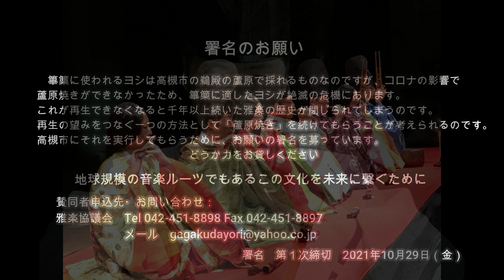雅楽の歴史的危機！ 篳篥のヨシに関する署名のお願い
篳篥（ひちりき）のリードのための蘆（ヨシ）が採れなくなっています。高槻市の鵜殿の蘆原の蘆でなければならないのですが、毎年行われる蘆原焼きがコロナで2年連続で実行されず、そのため篳篥に適したヨシが育たなくなってしまいました。全滅に近いそうです。このままでは千年続いた雅楽の文化が終わってしまいます。あの音色が聴こえなくなります。今なんとかしないと未来にこの文化を伝えられなくなってしまうのです。
そこでなんとか「蘆原焼き」を実行してもらおうと高槻市に対してのお願いの署名を募ることになりました。第１次の締め切りは2021年10月29日ですが、是非とも皆様のご協力をお願いいたします。

賛同の表明を下記「雅楽協議会」にメールやファックスで送っていただけるとありがたいです。

また蘆原の現状がわかる投稿は下記です。参考まで。